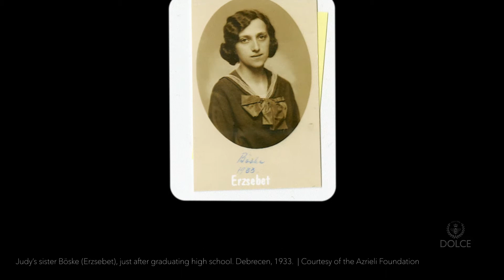Daunted but Undeterred - Judy Cohen | DOLCE Magazine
There are times in life when one hears about events so horrific that they can only describe them as 'incredible' or 'unbelievable'. Judy Cohen, a Holocaust survivor, shares what it was like to be a part of one of history's darkest, most 'unbelievable moments.

Discover the authoritative guide to the sweet life.

For more than two decades, DOLCE Magazine has been capturing the minds and hearts of readers across the globe with our captivating features and exclusive profiles.